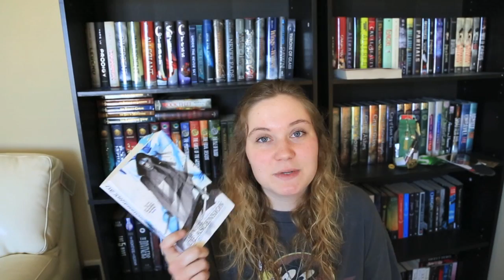February Wrap Up!!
I hope you enjoyed! Let me know what you guys read this month!!